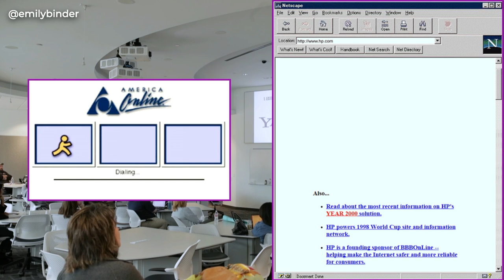Famous ‘90s Internet Sounds: Guess the Brand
Exploring Iconic Brand Sounds from the 90s - tech / internet. SPOILER (answer) below - watch first!

1) I cover Yahoo's distinctive yodel and Intel's memorable sound, which played a crucial role in establishing brand trust.
2) Discover how Intel's innovative approach to branding has given it a lasting edge over the years.

Clarification: the Intel Bong was used in ads, not products. I said you "hear" the music when seeing the blue sticker and turning on a PC. The context missing from the rest of this 45 minute presentation is that you hear it playing in your mind, not out loud. Hence: successful sonic branding!

This is a 2019 throwback speaking clip from Social Media Week Austin about evergreen marketing concepts and the power of sonic branding and audio logos.

2) Descript: easily edit audio or video like a Word doc

SHOP MY GEAR:
Full audio / video podcast gear -- Read my gear review post
Sony ZV-1 camera
Manfrotto PIXI Mini Tripod
Shure SM7B Microphone - Complete Gear List
Panel lights
Brio 4k webcam